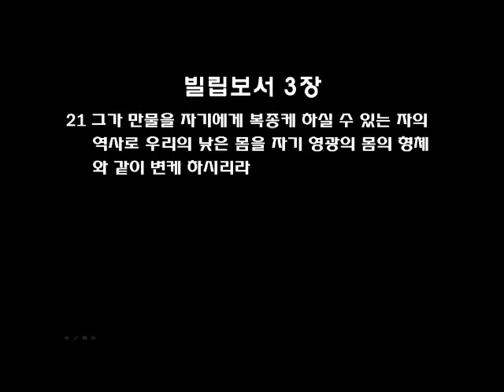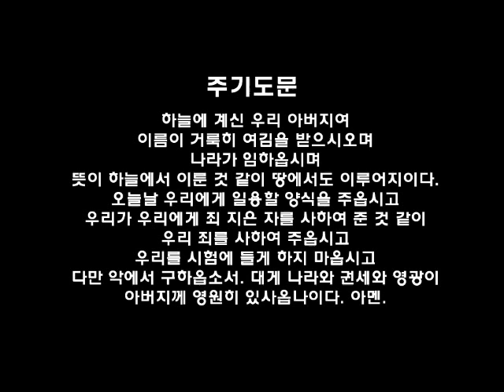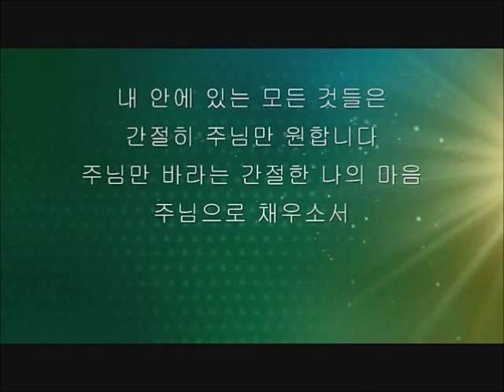필라한빛성결교회 새벽기도말씀 빌립보서 3장